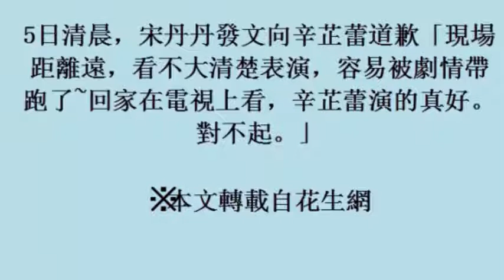娛樂報報／宋丹丹自認被劇情帶跑 向辛芷蕾致歉：對不起 (7November2017)